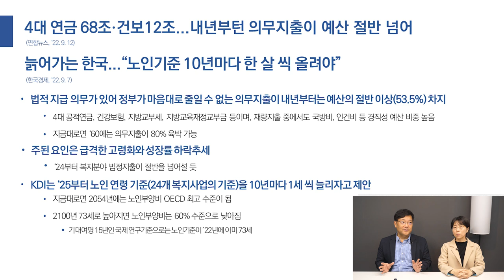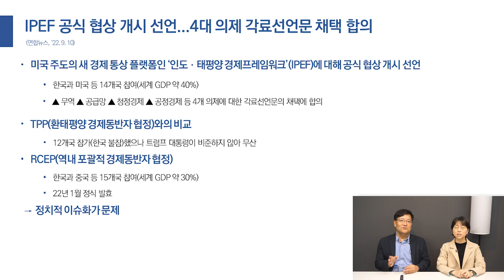국민연금 등 4대 공적연금 '의무지출' 내년 예산의 절반 넘어선다ㅣ급격한 고령화와 성장률 하락추세가 요인?!